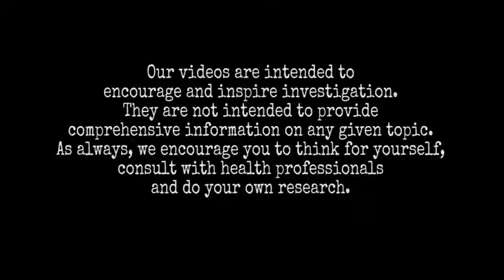Pharmacist Ben Fuchs on-The Triangle of Disease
YOUNGEVITY TREE OF LIFE
Greg Hitchcock-1 Sate Executive Marketing Director
Our world has a serious health dilemma! With Cancer, Heart disease, Diabetes and a plethora of other deadly diseases attacking our bodies, it seems insurmountable to secure a remedy for these terrible assaults upon humanity. The team at Youngevity has been on a mission for 20 years to formulate natural remedies for all of the 900 diseases Dr. Wallach has cataloged that are caused by nutritional deficiencies! These products have changed our lives, and they can change yours too! It can save your LIFE!